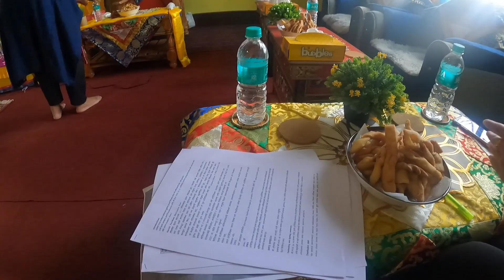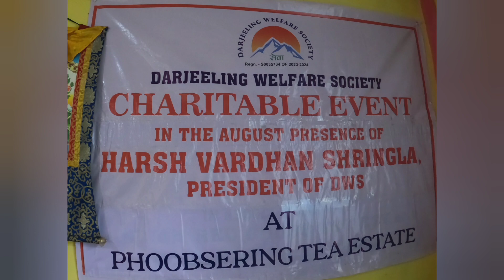Charitable Event at Phoobsering Khandoling Gumba | Harsh Vardhan Shringla | Melissa Thami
Thankyou Melissa for covering the event 🙏🏻

**SHRI HARSH VARDHAN SHRINGLA LEADS DARJEELING WELFARE SOCIETY IN EXTENDING DASHAIN GREETINGS AND ASSISTANCE TO UNDERPRIVILEGED FAMILIES OF 7 VILLAGES IN PHOOBSERING, LEBONG**

Phoobsering, Lebong – Shri Harsh Vardhan Shringla, President of the Darjeeling Welfare Society (DWS), in collaboration with dedicated members and volunteers, extended a helping hand to underprivileged families residing in seven villages in Phoobsering. The initiative aimed to distribute essential rations and clothing items to those in need.

During the event, Shri Harsh Vardhan Shringla shared his thoughts, "The Darjeeling Welfare Society remains steadfast in its commitment to support the underprivileged and marginalized members of our community. This humble assistance is a heartfelt gesture, contributing to the happiness, prosperity, peace, and hope of the underprivileged in our region. It's particularly significant as we approach the festival of Dashain, which symbolizes these very values."

The Darjeeling Welfare Society continues to make a positive impact on the lives of those who need it most, demonstrating their dedication to social responsibility and community well-being.

*About Darjeeling Welfare Society:-*
The Darjeeling Welfare Society is a non-profit organization founded by Shri Harsh Vardhan Shringla, Former Foreign Secretary of India and Chief Coordinator of G20 India with his roots from Darjeeling, dedicated to improving the lives of underprivileged individuals and families in the Darjeeling region. Committed to bringing positive change, the society works tirelessly to support and uplift the less fortunate, spearheading major campaigns especially for the community of women & children, youth, elderly, special assistance and health.

Darjeeling Welfare Society
4, Franklyn Prestage Road, The Mall, Darjeeling - 734101.

Media resources have been sent to you along with this release. Kindly distribute and air the occasion and revert the links.

Warm Regards,
Ashwin Singhal
Darjeeling Welfare Society.